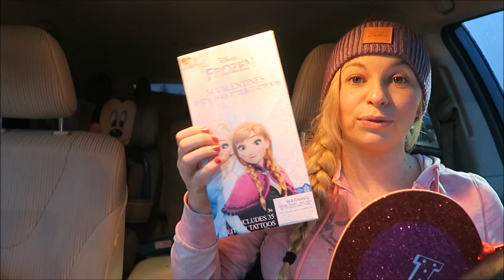VALENTINE'S DAY DOLLAR TREE HAUL 2017! (DAY 781)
We decide to have a Valentine's Day treasure hunt for the kids. Our baby is due any day now, so we try to get everything we need today. Jessica makes a trip to the dollar tree and target. We also open gifts from our Thompsonites and we want to say thank you so much to all of you who sent us something.

Our family consists of Tyler (Dad), Jessica (Mom), Journey (Daughter), & Talon (Son). We have three dogs: Nitro, Storm, & Dash. Follow our family as we embark on new adventures and happy days! :D

Patron Shoutout!!
Elaine Gibson
Susan Cavalloro
Moms Vlog80
Jessica Huffman